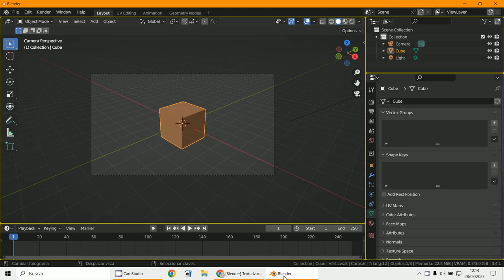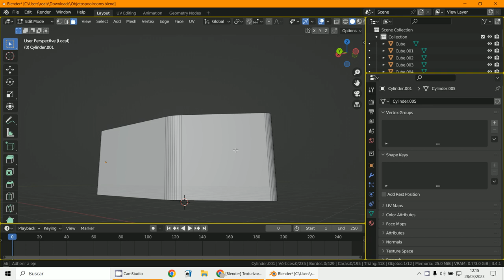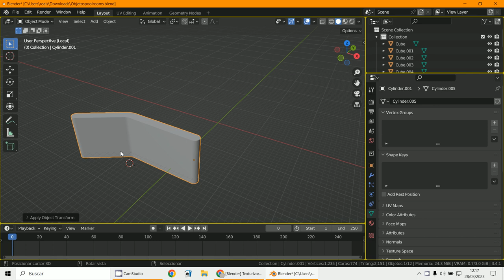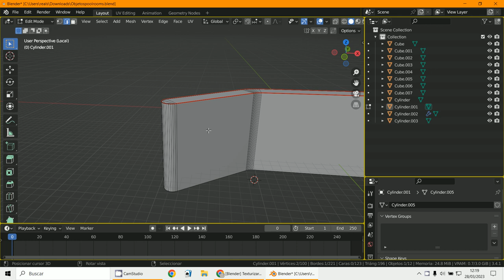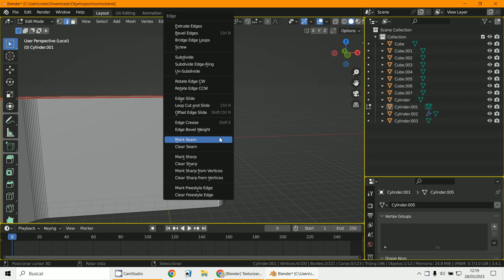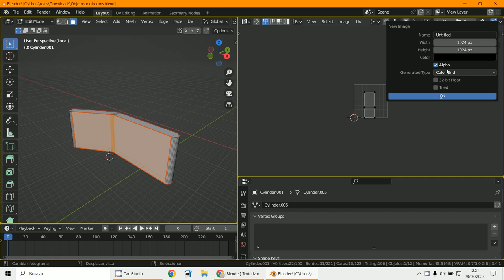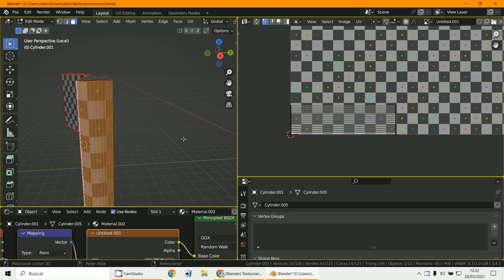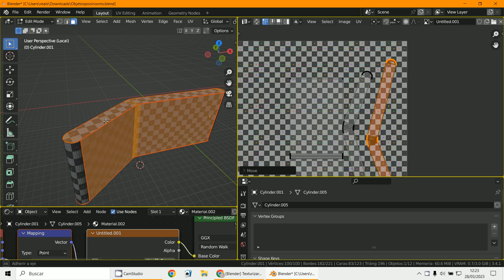Desplegar UV 2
3D Blender 3.4.1
Modelado
Desplegado UV